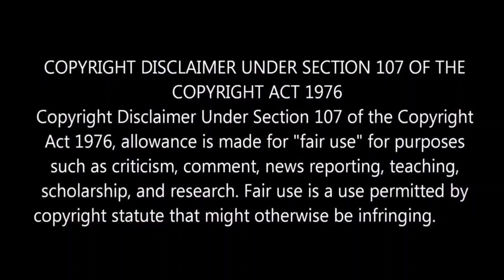"Poikkal Kuthirai" Movie Worth Watching? l Prabhudeva l Santhosh P Jayakumar l By Delite Cinemas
In this video we are going to see about "Poikkal Kuthirai" Movie Review which is directed by Santhosh P Jayakumar.

For Reference Purposes and to promote the content we have used some images from the movie trailer clips.